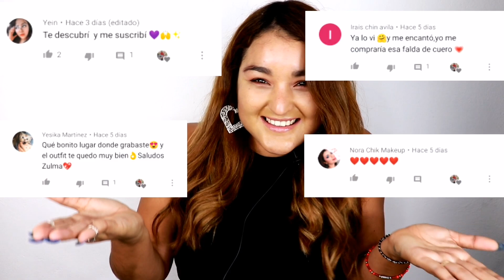Outfits para San Valentín 2020 ❤ 14 de febrero / Zulma Ibeth ft. @Kerbom3 y Fashionizta Chic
Chic@s les tengo estos Outfits para San Valentín 2020 ❤ 14 de febrero  muy sencillos y bonitos, espero que les guste mucho, además los grabe en lugares muy bonitos, les mando muchos abrazos.

Outfit 1:
Top tianguis
Chamarra Forever 21
Jeans Pull and Bear
Botines Price Shoes
Cinturón Santory
Accesorios ArtCamp

Outfit 2:
Bralette shasa
Blusa Kate Kasin
Falda Vertiche
Tacones Trender
Bolsa Coppel

Outfit 3:
Jumsuit Zaful
Chamarra Calvin Klein
Bolsa Coppel
Sandalias Dorothy Gayner

Outfit 4:
Blusa Shein
Chaleco Santory
Pantalón Stradivarius
Tenis Bershka

Cartera coppel
Sandalias Dorothy Gayner
Accesorios Art Camp

🦄 TIKTOK.-tiktok.com/@zulmaibethoficial

Hola me llamo Zulma Ibeth,  soy de Tijuana Baja California, pero actualmente radico en la Ciudad de México, soy apasionada de la moda y belleza, me gusta crear outfits con cosas que ustedes puedan tener en su closet, me encanta realizar hauls de tiendas chinas y tiendas baratas en general tanto locales como internacionales, así que en este espacio encontraras mucho de ello.

Mis tiendas favoritas son: shein, romwe, newchic, Kate Kasin, zaful, Cupshe, YOINS, pull&bear,  bershka, forever 21, stradavarius, cuidado con el perro, lineas, Shasa, santory, vertiche y muchas más y por supuesto ropa del tianguis.

También me gusta darles tips de como comprar ropa con poco presupuesto y super curadas.

Si te gusta comprar ropa barata y bonita estas en el lugar correcto.

*SI LLEGASTE HASTA AQUÍ DEBES SABER QUE TE QUIERO Y SI PONES: ♥️ EN LOS COMENTARIOS, TE SALUDARE EN PRÓXIMOS VÍDEOS.